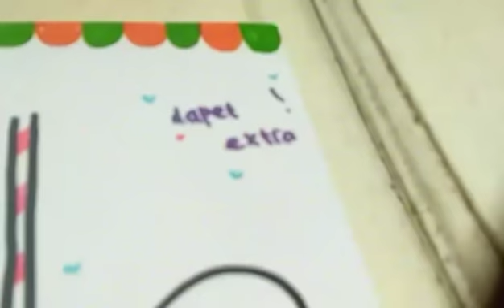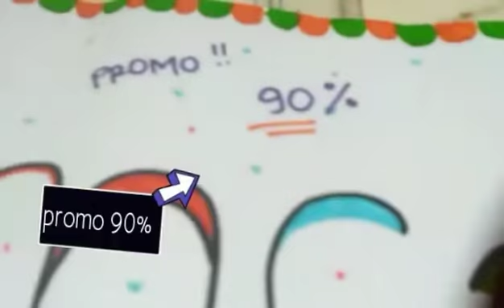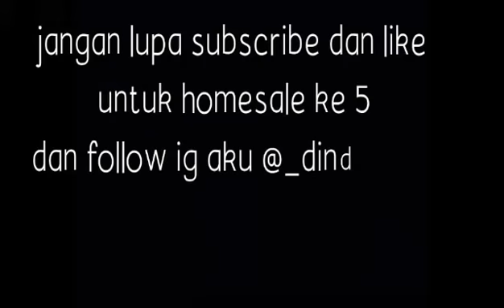HOMESALE squishy #4 // KAYA TOKO BENERAN?!! 😱